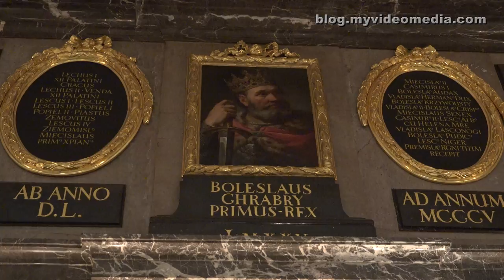Royal Castle, Warsaw - Poland 4K Travel Channel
The Royal Castle in Warsaw lies in the center of the city. Until the 18th century, it was the seat of the Polish kings. However, the castle hill has been inhabited already for 8000 years. The oldest preserved parts of the castle date back to the 15th century. The castle garden dates from that time.
During the Second World War, the building together with the old town was completely destroyed by the German Armed Forces. From 1971 to 1988, one rebuilt it with donations, among others from Poles who emigrated to the USA.  Since 1980, the castle together with Warsaw's old town belongs to UNESCO world cultural heritage.
As it raining on our first day in Warsaw, it is the perfect time to visit the castle.
We start our tour in the hall of the Royal Council. Its task was to advise the king. The ballroom, decorated with ornaments, follows. It is the largest hall in the building.  During the time of Stanislaw August, one held state banquets, balls, concerts and theater here.
In the following marble room, a series of portraits of Polish kings decorate the walls next to the marble facings. They survived the war unscathed because one had stored them outside.
The following Knights' Hall is in front of the Throne Hall and serves as a waiting room for audiences. The colors red and gold dominate in the Throne Room. It was the reception hall for important persons such as ambassadors and nuncios. Many fragments of this room are original parts.
The adjoining round conference room leads to the private rooms. The bedroom with its green bed and canopy deserves a special mention.
The old audience room follows. It was used for receptions until the completion of the Throne Room.
In the Canaletto room, we see some old paintings. These were helpful for the reconstruction of Warsaw after the war.
In the chapel of the Royal Castle are some ceremonial swords of Stanislaus Augustus on display.
Next is the apartment of Prince Stanislaw Poniatowski, the Grand Chamberlain of Lithuania and nephew of the last Polish king Stanislaus II August Poniatowski.

Das Warschauer Königsschloss im Zentrum der Stadt war bis zum 18. Jahrhundert Sitz der polnischen Könige. Der Schlosshügel ist allerdings bereits seit 8000 Jahren bewohnt. Die ältesten erhaltenen Teile des Schlosses gehen auf das 15. Jahrhundert zurück. Damals entstand auch der Schlossgarten.
Im zweiten Weltkrieg wurde das Gebäude zusammen mit der Altstadt von der deutschen Wehrmacht vollständig zerstört. Von 1971 bis 1988 wurde sie mit Spendengeldern, unter anderem von in die USA ausgewanderten Polen wieder aufgebaut. Seit 1980 zählt das Schloss zusammen mit der Warschauer Altstadt zum UNESCO Weltkulturerbe.
Da es regnet bietet sich gleich der erste Tag in Warschau für eine Besichtigung an.
Unser Rundgang beginnt im Saal des königlichen Rates. Seine Aufgabe war es den König zu beraten. Es folgt der mit Ornamenten reich verzierte Ballsaal. Es ist der größte Saal im Gebäude. Hier wurden zur Zeit von Stanislaw August Staatsbanquets, Bälle, Konzerte und Theater veranstaltet.
Im folgenden Marmorraum schmücken neben den Marmorverblendungen eine Reihe von Portraits polnischer Könige die Wände. Sie überstanden den Krieg unbeschadet, da sie auswärts eingelagert waren.
Der nachfolgende Rittersaal ist dem Thronsaal vorgelagert und dient als Warteraum für Audienzen. Im Thronsaal dominieren die Farben rot und Gold. Hier wurden wichtige Personen wie Botschafter und Nuntien empfangen. Viele Fragmente dieses Raumes sind Originalteile.
Der anschließende runde Konferenzraum führt zu den privaten Gemächern.
Hervorzuheben ist das Schlafzimmer mit seinem grünen Bett und Baldachin. Es folgt der alte Audienz Raum. Er wurde für Empfänge solange genutzt, bis der Thronsaal fertiggestellt war.
Im Canaletto Raum sehen wir eine Reihe von alten Gemälden. Diese waren nach dem Krieg hilfreich für den Wiederaufbau von Warschau.
In der Schlosskapelle sind eine Reihe von Zeremonienschwerter von Stanislaus Augustus ausgestellt.
Es folgt das Apartment von Prinz Stanislaw Poniatowski, dem Großkämmerer von Litauen und Neffen des letzten polnischen Königs Stanislaus II. August Poniatowski.